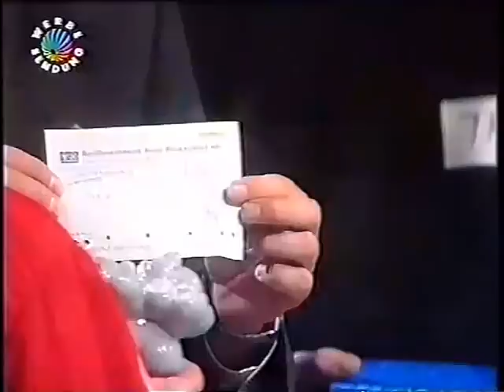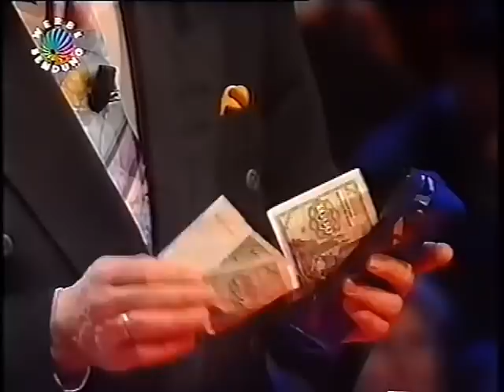GEH AUF´S GANZE ! ( SAT.1 )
+++ AKTUELL : JÖRG DRAEGER , MICHEL BENTELE UND FRANK

+++ SPEZIAL : JÖRG DRAEGER IM GESPRÄCH. PRESSEKONFERENZ ZUR UFA GMBH SENDUNG BEI DER MAZ&MORE TV PRODUKTION GMBH IN BERLIN. DIENSTAG , 23.NOVEMBER , 11.00 UHR ! SIEHE SEITE UND SEITE

GEH AUF´S GANZE !
DER RISKANTE GEWINNPOKER MIT JÖRG DRAEGER.

AUS DEM STUDIO IN KÖLN.

BUCH - TIP´S :
DAS NEUE BUCH VON JÖRG DRAEGER - DAS LEBEN IST ( K )EIN ZONK. ERSCHEINUNGSTAG :  10.APRIL
IM NIBE-MEDIA VERLAG ERHÄLTLICH !  ISBN : 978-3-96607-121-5
UND
DAS NEUE BUCH VON HAARY WIJNVOORD - MEIN GANZES LEBEN WAR EIN QUIZ.
ERSCHEINUNGSTAG :  13.MAI
IM NIBE-MEDIA VERLAG ERHÄLTLICH !  ISBN: 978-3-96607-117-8

SAT.1 SENDUNGEN UND SAT.1 PERSONAL :

RAIMUND BRICHTA , ...
ANSAGER :
HARALD SCHMIDT , ...

U.V.A.

HAUPTSEITE
BEGRÜSSUNG
NACHRICHTEN
- AKTUELL
- SAT.1 WETTER
- SAT.1 ARTIKEL
- SAT.1 PERSONAL
ZUR INFORMATION
IMPRESSUM
- KARTE
- SAT.1 SENDEBEGINN
- SAT.1 BLICK
- SAT.1 BINGO
- SAT.1 GLÜCKSRAD
- SAT.1 TELEWETTE
- MANN-O-MANN ( SAT.1 )
- SAT.1 SENDESCHLUSS
- SAT.1 TEXT
- ZUSATZ
- AKTUELLE UMFRAGE